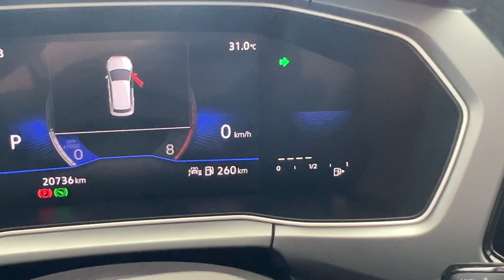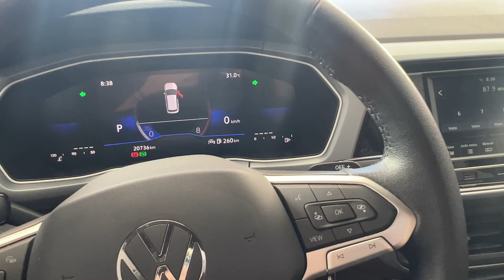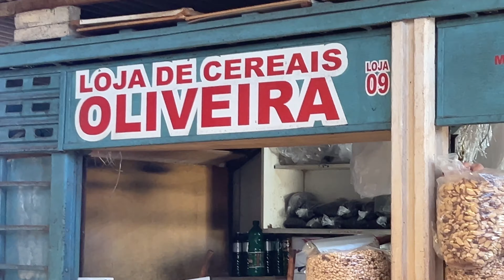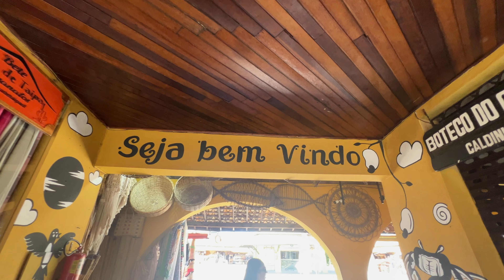Levei minha sogra para o Nordeste - Abril de 2024 (EP26)